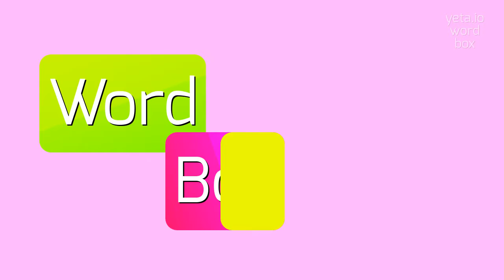How to say "gorgonize"! (High Quality Voices)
Watch in this video how to say and pronounce "gorgonize"!